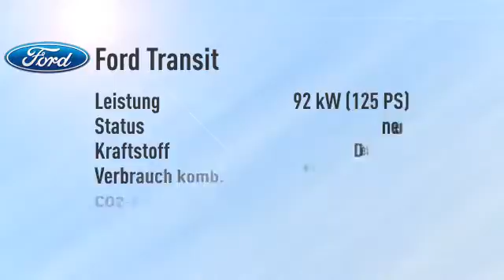Ford Transit Kasten 350 L3H2 Trend Express-Line -34%